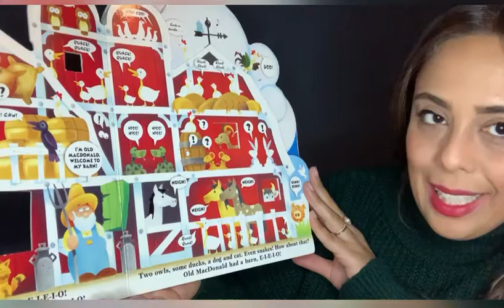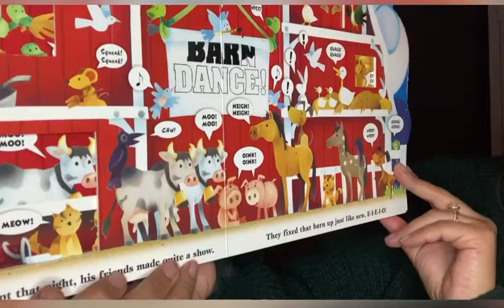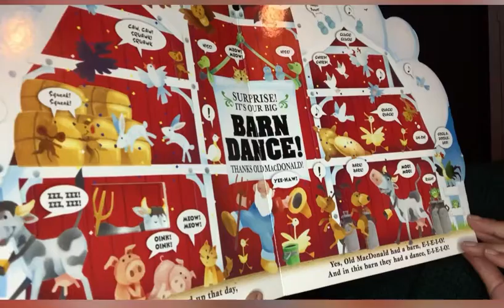Old MacDonald’s Barn By Charles E. Reasoner